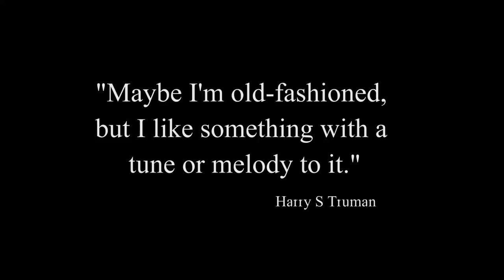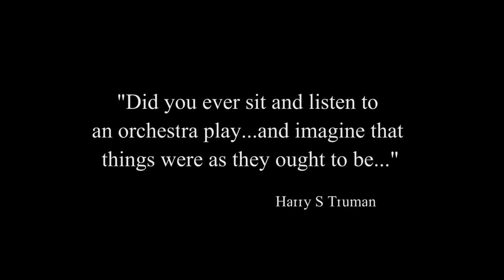Harry Truman & Music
HarryTruman  loved music and learned to play the piano at an early age. Later in life, some of his favorite composers were Mozart, Beethoven and Chopin, Strauss, Gershwin and Debussy.